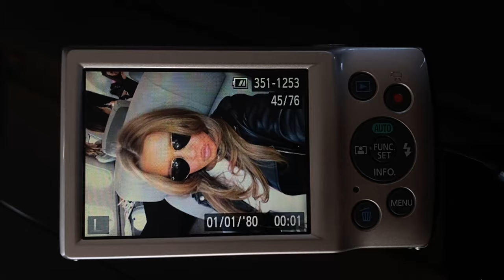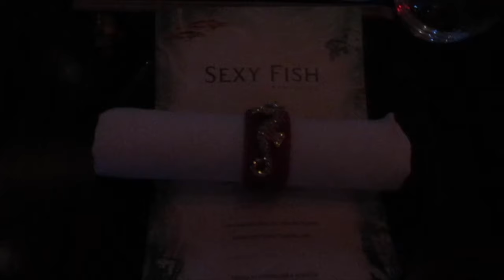Miami Vlog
ily!!!